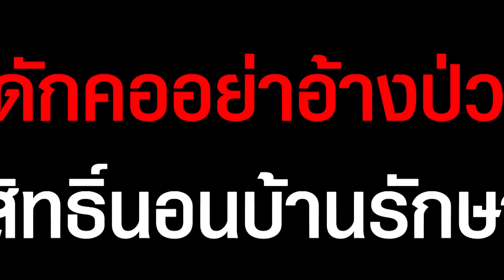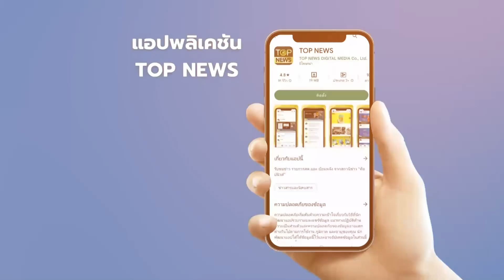“จตุพร” ลุยหวด “ทักษิณ” ใช้คำขออนุญาตกลับไทย สองแง่สองง่าม ปั่นหัวปชช.เข้าใจผิด | STALKER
"จตุพร" ลากไส้ "ทักษิณ" ขี้ขลาด ใช้คำขออนุญาตกลับไทย พูดไม่คิดดึงสถาบันฯยุ่งการเมือง ดักคออย่าอ้างป่วย ใช้สิทธิ์นอนบ้านรักษาตัว

ช่อง 77 : กล่อง PSI, INFOSAT, GMMZ, CSAT, TIK , 3BB, TOT
ช่อง 658 : กล่อง AIS
ช่อง 210 : IPM